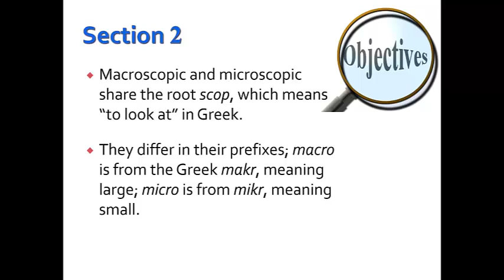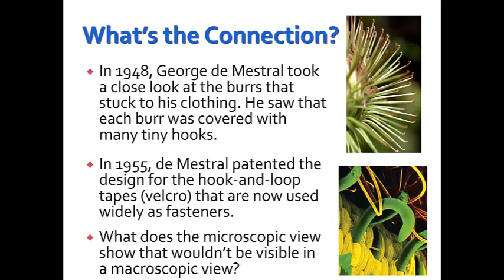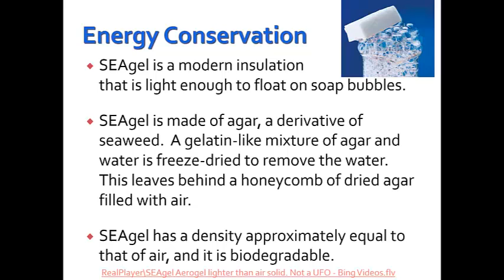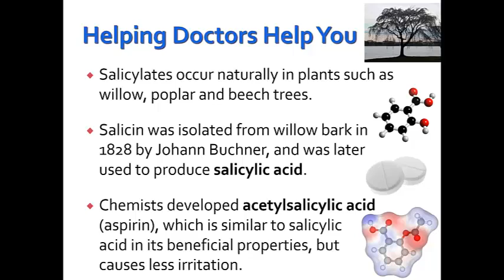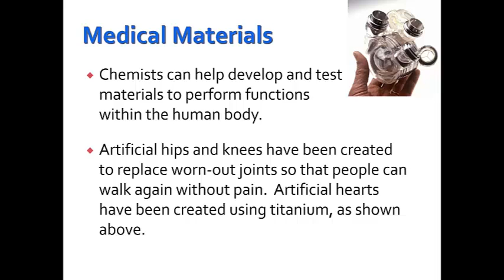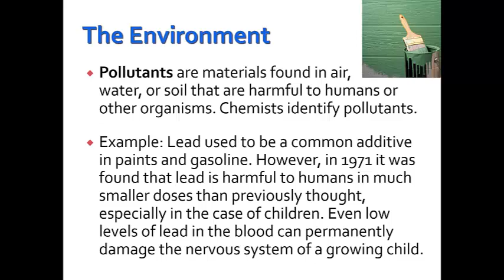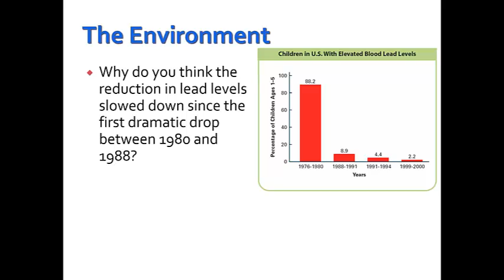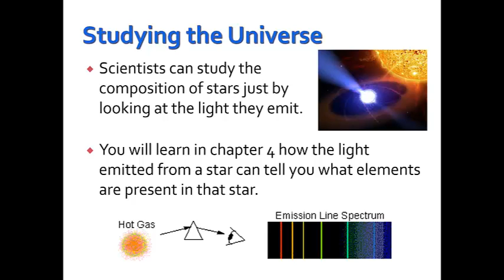1.2 Chemistry far and wide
1.2 PowerPoint for Chemistry